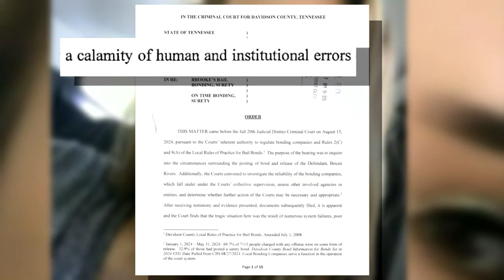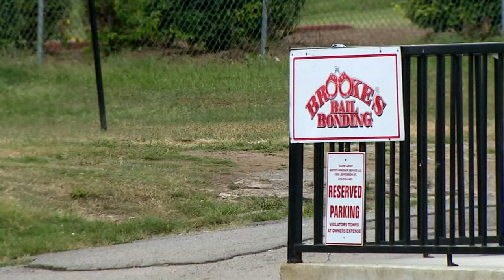'I am so pissed off' Murder victim's father reacts to judge's ruling on bonding companies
The Mississippi father of a murder victim is furious after he says the bonding companies responsible for keeping his daughter’s suspected killer in Nashville failed to do their jobs. Now, a panel of judges on Monday ruled the companies will not be suspended or terminated because they did not violate the rules.

The order highlighted a series of what the judges’ called errors, areas of concern and negligence but will allow Brooke’s Bail Bonding and On Time Bonding to continue to operate, along with Freedom Monitoring.